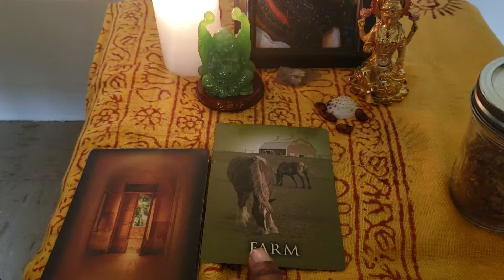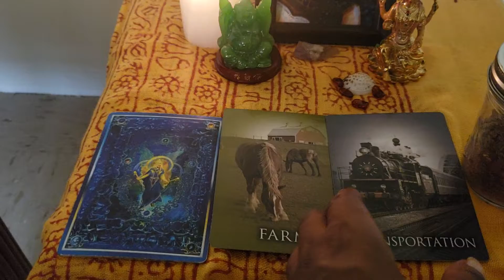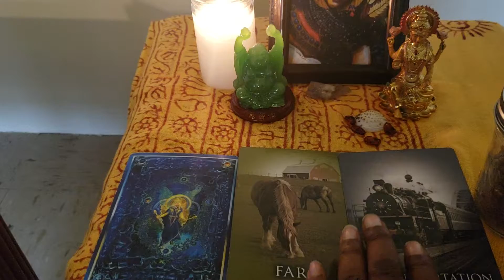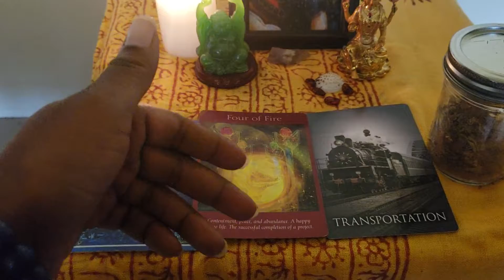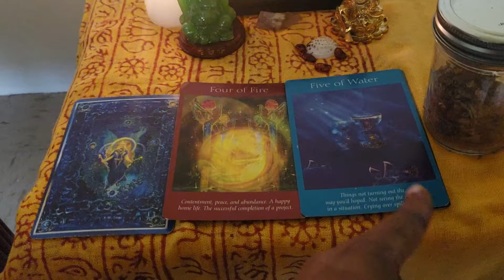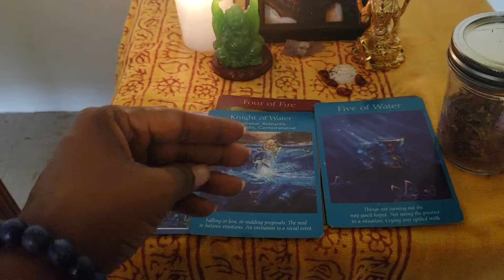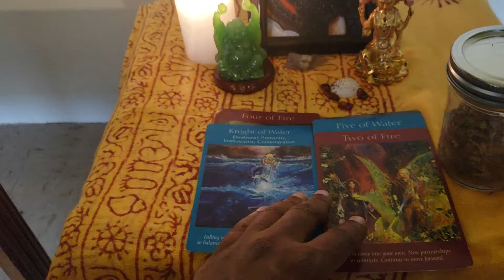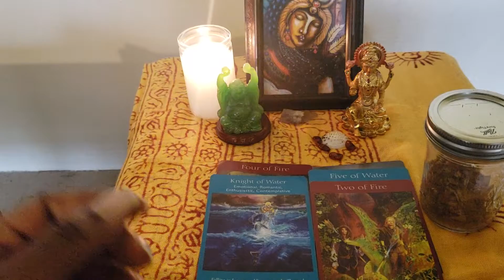Scorpios Soulmate Nov 2nd-4th Reading: Seeing your service as value than sacrifice 😍💓🚍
Mr & Mrs Scorpios.  How will you set value and boundaries to what you provide as services to yourself and others? Your Soulmate is simmering on that transition physically as well.

If you like what you have heard and seen. Press the thumbs up button, share reading with others, and donate what your energy feels will help support Keykey's Doorway channel.

Till we meet again. I love you Mr & Mrs Scorpios. We will see you on the other side.😊